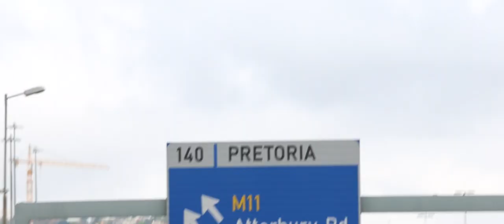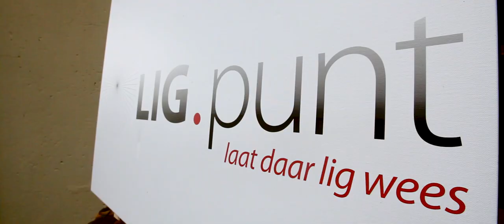Pretoria | Part 1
South Africa is a country with a complex political and religious history, still living and breathing the effects of apartheid rule. Whilst living in the UK, Johan Verster and Tobie Meyer both felt the burden to return to their home city, and capital of South Africa - Pretoria - to see the area influenced by a gospel that is truly relevant to every day life through the planting of churches.

This video is part of our Acts 29 Stories project, telling the stories of church-planting churches from around the world.

Pretoria part 2 coming soon...